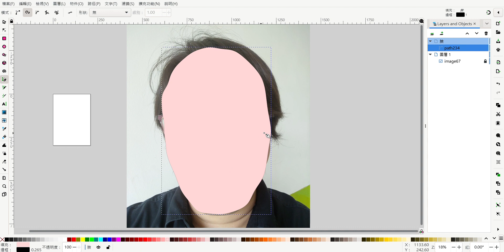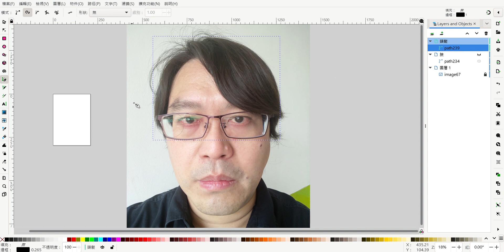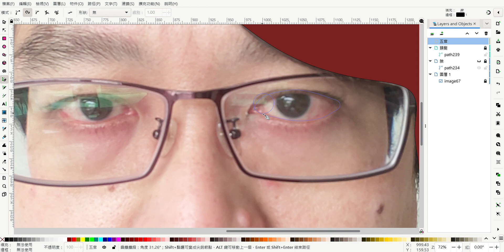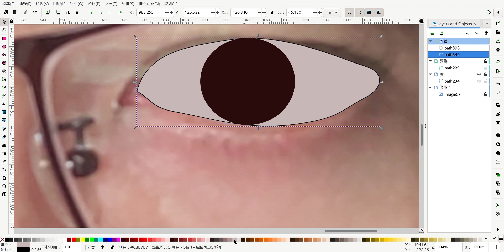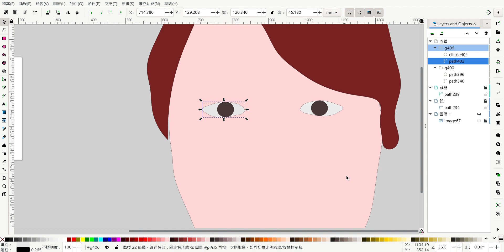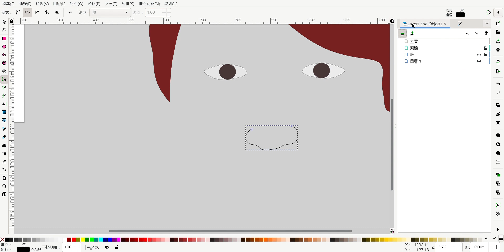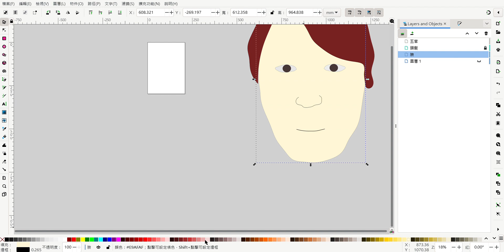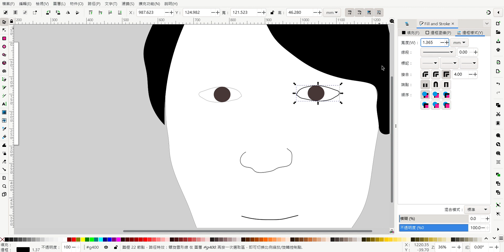Inkscape1.2 電腦似顏惠